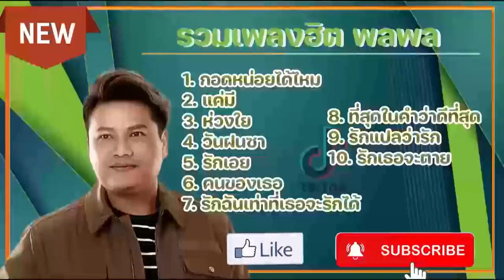รวมเพลงฮิต พลพล【 เพลงเพราะๆ ฟังสบายๆ 】ร้อยล้านอารมณ์ ฟังเพลินๆ ต่อเนื่อง ฟังสบายๆ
ขอบคุณที่เข้ามารับชมฝากติดตามด้วยนะครับ " ขอบคุณมากครับ ".